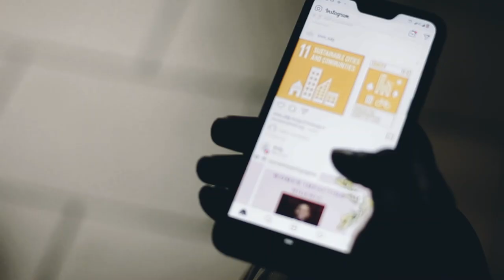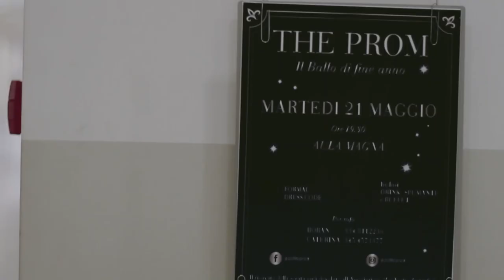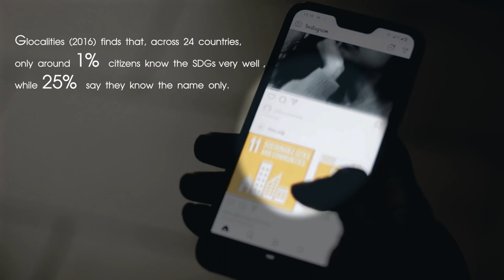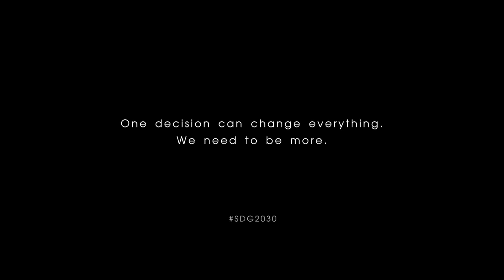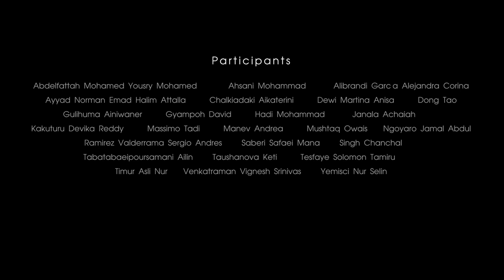At the Gate of Prom. SDG in our daily life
A group of 25 students who attended the Integrated Modification Methodology for built environment (IMM) class part of the MSc program in Building and Architectural Engineering at Politecnico di Milano, produced a digital storytelling in the form of a 5 minutes video.  With the consideration of the fact that stories engage our attention, influence our beliefs or actions, and provide a “partial suspension of the rules of the real” that helps us safely explore the future, this short video has been produced by Politecnico di Milano's students with the aim of promoting the role of SDG in our daily life and to increase the people awareness on the topic of the sustainable development
The video titled: "At the gate of the Prom" has been produced in the form of the Storytelling as a very effective method for involving people. The story presenting a daily experience of two youth university students in love, the day before the university prom, aims to show how the SDGs are part of our daily life and how simple decisions may make the difference for our common future.
The story aims to increase the people awareness, focusing on hopes instead of problems, it aims to involve everyone as part of the story and to let everyone the felling to be part of the possible solution. Moreover, it aims to tell the complex role and the systemic structure of the SDGs by a simple and clear daily life story.